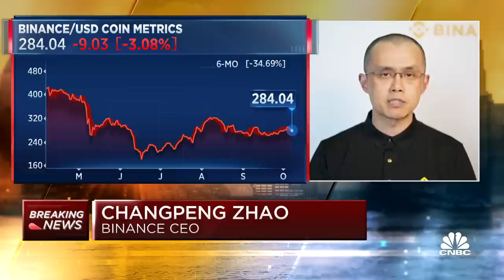Binance CEO Changpeng Zhao breaks down $570 million crypto hack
Binance CEO Changpeng Zhao joins CNBC's 'Squawk Box' to discuss how hackers were able to steal $570 million worth of Binance’s BNB token.